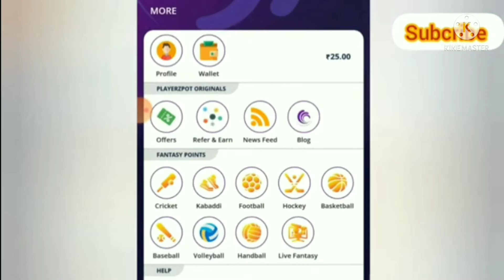Pillion handle cover for Royal enfield bike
This video helps u to how to manufacture pillion seat handle cover for your Royal enfield bike

Vivek unlimited channel link